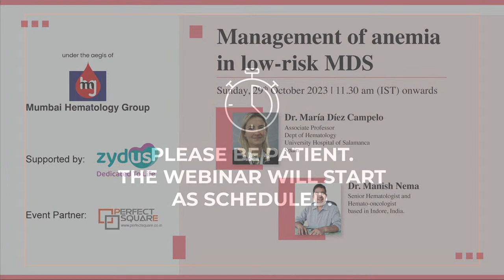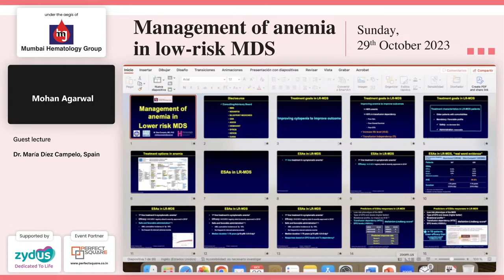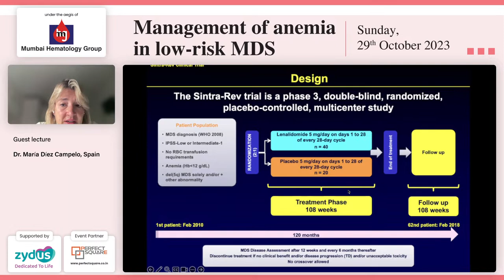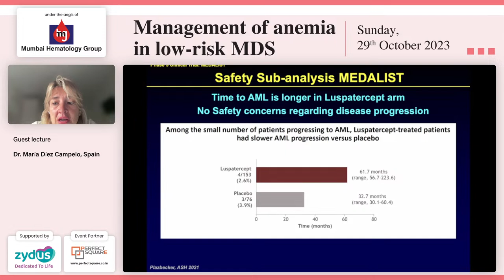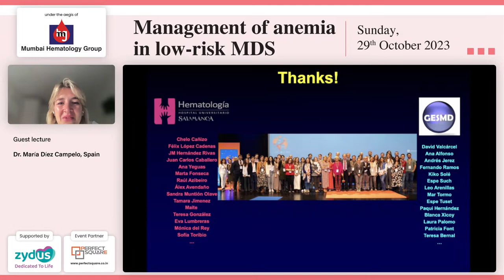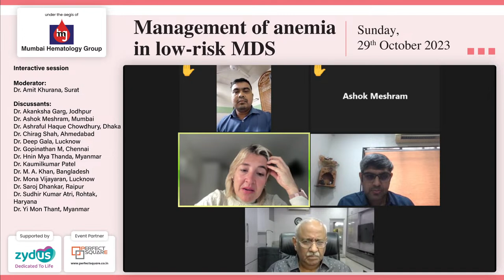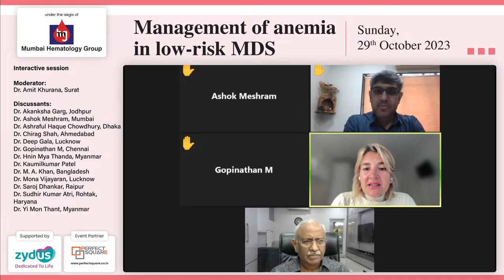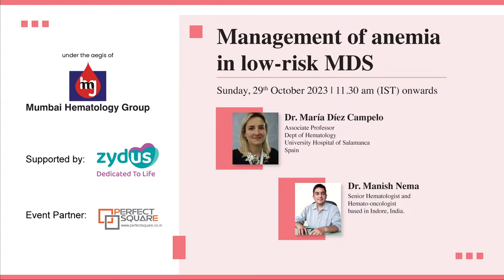Management of anemia in low-risk MDS